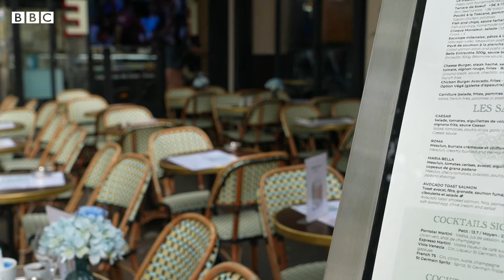Sida loo adkeeyay amniga magaalada Paris oo ay ka dhacayaan ciyaaraha Olombikada